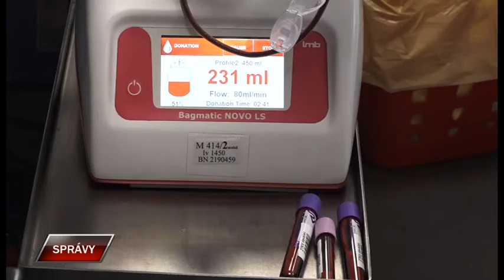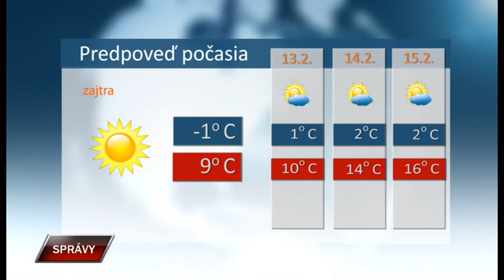Spravy 11 2 2022